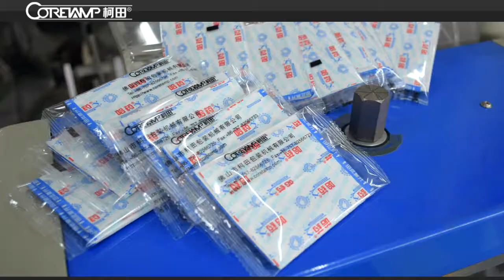Band Aid flow wrap machine